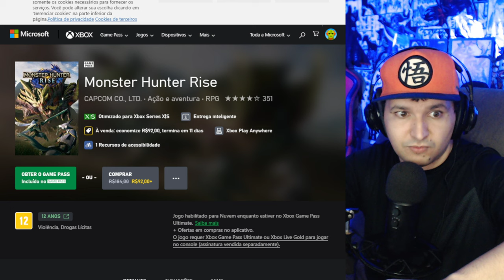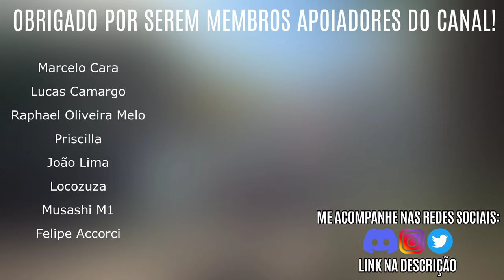SUNBREAK, a EXPANSÃO ganhou DATA e PREÇO no PS e XBOX - TUDO que vc PRECISA saber antes de COMPRAR!